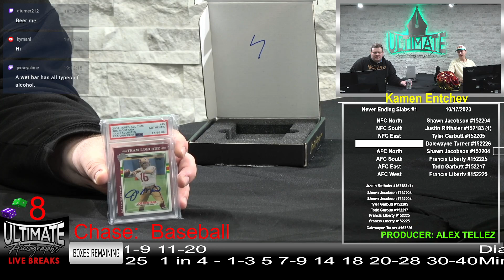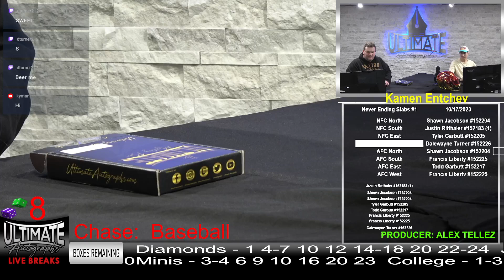Joe Montana Slab - 10/17/2023 Live Breaks